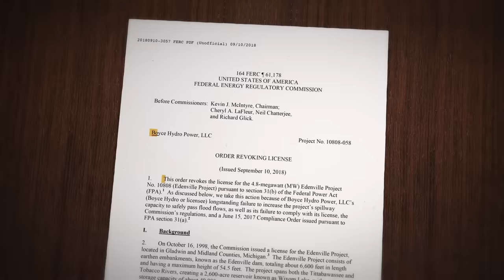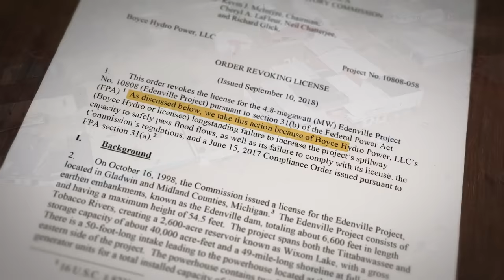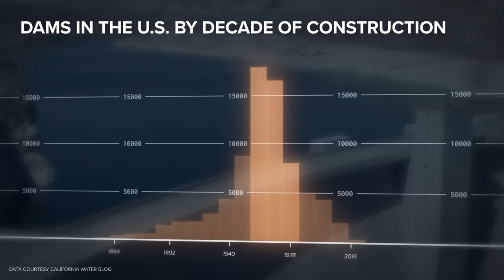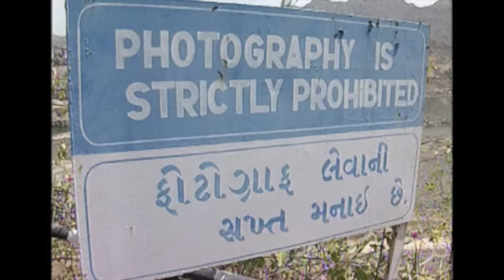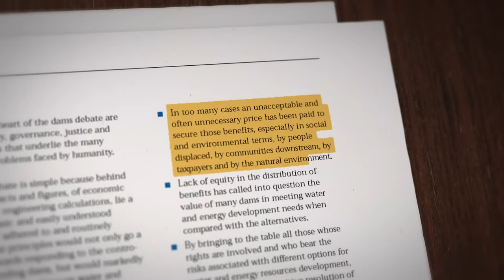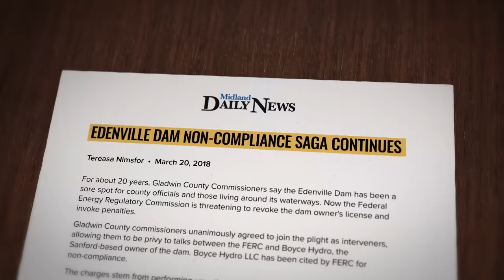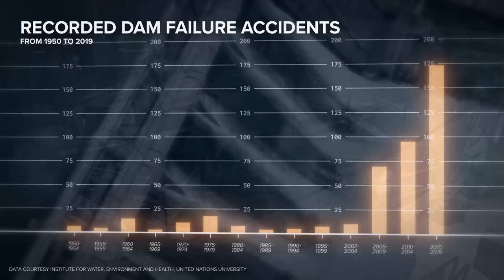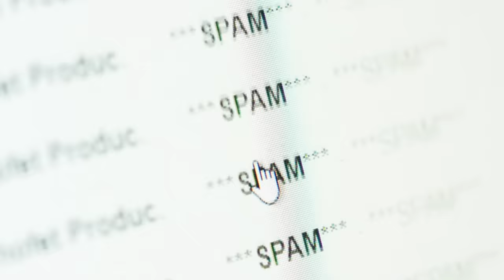The Troubling Danger of Dams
Animation led by Max Moser

Edenville Dam collapse video courtesy Lynn Coleman